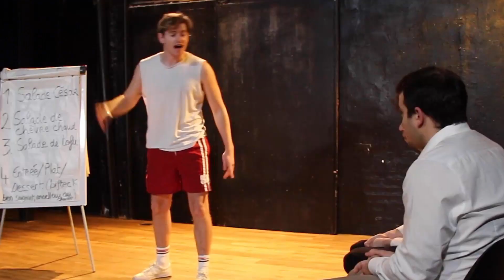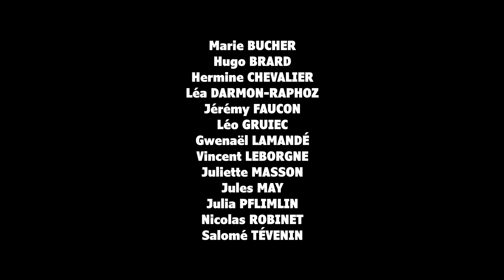CERTIFIÉ.E.S CONFORMES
Né d'un travail d'écriture scénique initié au printemps 2021, CERTIFIÉ.E.S CONFORMES est une création collective qui réunit une douzaine de comédien.ne.s.Perdus dans le grand chaos de la vie, des personnages divers et variés errent dans l'espoir de trouver leur place, de s'intégrer comme ils sont dans ce monde. Sur scène se succèdent une jeune femme "normale", des monstres sacrés, une pauvre meuf, un homme-meuble, Valérie Solanas et bien d'autres encore... Pour grandir et se trouver, il leur faut réinterroger l'ordre normal des choses. Déconstruire pour se construire. Faire dés-ordre pour trouver leur place.Avec Marie Bucher, Hugo Brard, Hermine Chevalier, Léa Darmon-Raphoz, Jérémy Faucon, Léo Gruiec, Gwenaël Lamandé, Vincent Leborgne, Juliette Masson, Jules May, Julia Pflimlin, Nicolas Robinet, Salomé Tévenin.

Mise en scène : Marie Bucher, Gwenaël Lamandé, Julia Pflimlin.Merci à Anne Suarez, notre professeure, qui nous a mis sur les rails de la création.

"La normalité est une route pavée : on y marche aisément mais les fleurs n'y poussent pas." Vincent Van Gogh